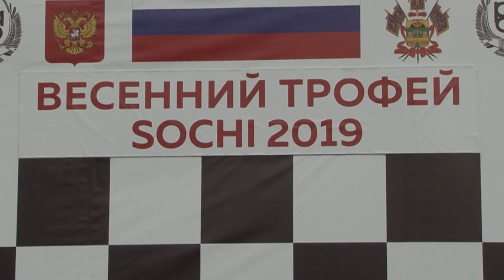«Весенний трофей»: в Сочи прошли всероссийские соревнования по картингу. Новости Эфкате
Картодром на Пластунке собрал 100 спортсменов из 30 регионов и 45 городов страны. Пробиться на престижный турнир, который впервые прошел на курорте, удалось и одному сочинскому пилоту.

Какие соревнования, такие и участники - слабых пилотов на сочинский картодром не допустили. Борьба за право первенства развернулась нешуточная. А тут еще и трасса, которая считается одной из сложнейших. Как говорят сами пилоты, после сочинского картодрома не страшны никакие повороты.